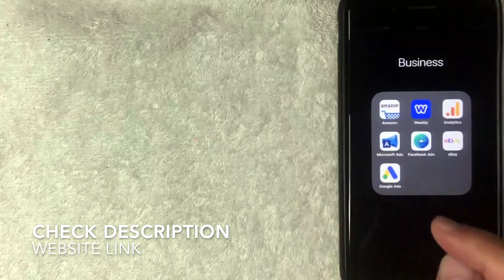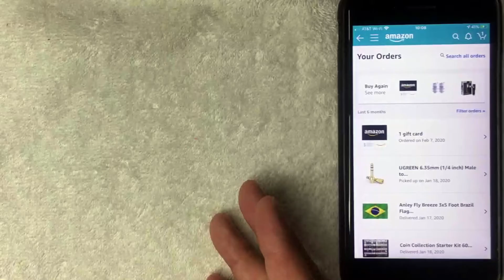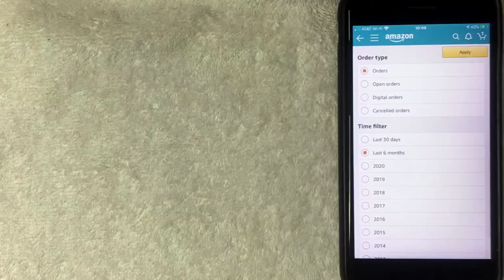✅ How To Find Amazon Purchase Transaction History 🔴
Amazon.com, Inc.(/ˈæməzɒn/), is an American multinational technology company based in Seattle that focuses on e-commerce, cloud computing, digital streaming, and artificial intelligence. It is considered one of the Big Four tech companies, along with Google, Apple, and Facebook.[8][9] It's been referred to as "one of the most influential economic and cultural forces in the world.